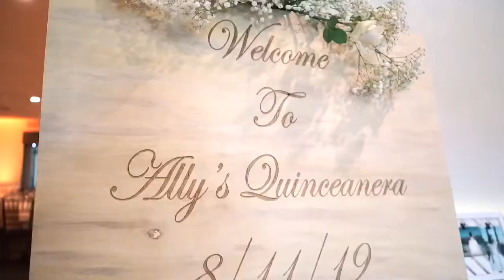Ally's Quinceanera Los Caballeros Fountain Valley CA DJ BEBO ENT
This is How we transformed Los Caballeros for @allycejimenez XV!
We used | 30 Wireless Up lights | Custom Monogram to fit the wall | Open Air Photo Booth with our pillow backdrop | Dancing on the Clouds | Event Dj Facade Glow booth| Thanks for having us on your big day!
Video by @films_a
Dj & Lighting @djbeboent
PhotoBooth @photoboothbomber
Photography @through_martells_eyes
Styled & Design by @bernadette.eventdesigner
Catering @marucas.mexican.kitchen
Venue: Los Caballeros by @casadelagoevents